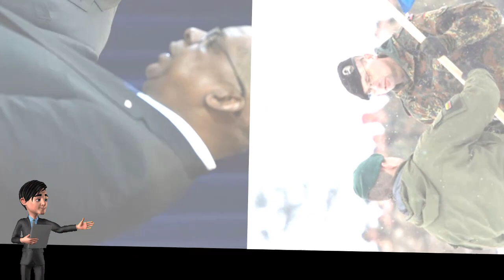Báo Nga: Kháng chiến trường kỳ - các chú cứ bớm chán chê đi- anh còn nhiều hạng nặng lắm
Trong một cuộc họp báo hôm 8/12, Người phát ngôn Điện Kremlin Peskov nói rằng, Tổng thống Ukraine Volodymyr Zelensky biết rõ nếu ông ấy muốn thì giao tranh giữa Nga và Ukraine có thể kết thúc bất cứ lúc nào.

“Ông Zelensky biết khi nào tất cả những điều này có thể kết thúc. Cuộc xung đột này có thể kết thúc vào ngày mai nếu ông ấy muốn”, ông Peskov nói.